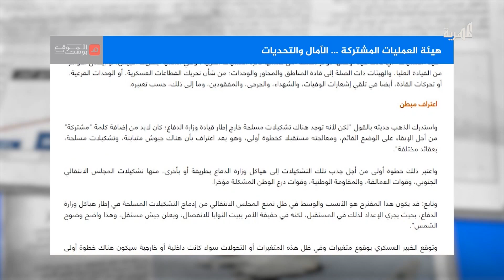ما هي أبرز التحديات التي تواجه هيئة العمليات المشتركة؟